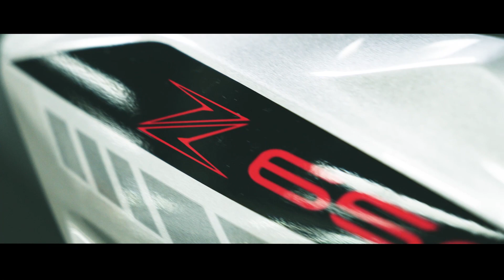Vorgestellt: Kawasaki Z650 Modelljahr 2023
JETZT AKTUELLE SONDERANGEBOTE ZUR KAWASAKI Z650 AUF KAWASAKI.DE CHECKEN!

In diesem Video erfährst du alles über die Z650 von Kawasaki, seit einigen Jahren einer der Bestseller in der Naked-Bike-Klasse. Warum? Dieses Motorrad ist sowohl für Einsteiger und erfahrene Piloten eine ideale Wahl.

Welche Eigenschaften und Ausstattungsmerkmale sind wesentlich an der Z650? Wie fährt sich die Z650? Die wichtigsten Details erklärt dir der Pressesprecher von Kawasaki Deutschland, Andi Seiler.